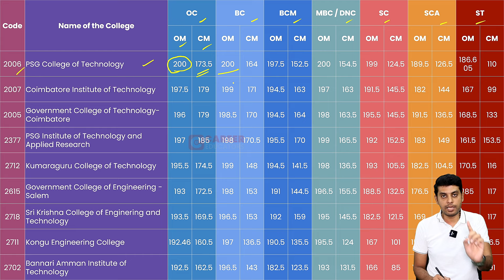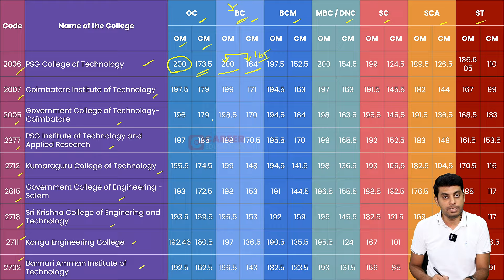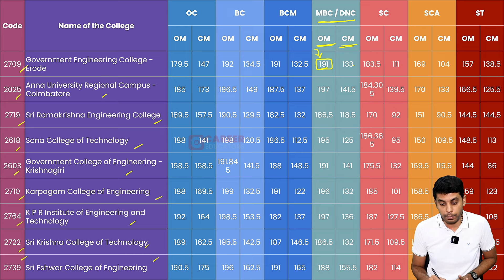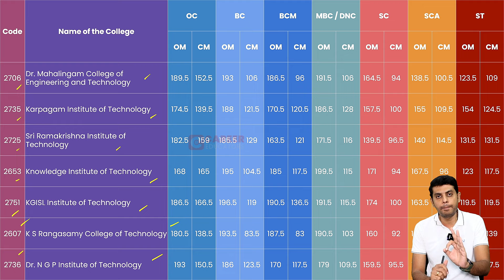The Best 25 Engineering Colleges in Coimbatore Region | TNEA - 2024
வணக்கம்!

YouTube இல் career educators சேனல்களை ஆராய நீங்கள் நேரம் ஒதுக்கியதை நான் பாராட்டுகிறேன்!

ஒரு தசாப்தத்திற்கும் மேலான ஒரு தொழில் ஆய்வாளராக அனுபவத்துடன், பாரபட்சமற்ற தொழில் ஆலோசனை மற்றும் மாணவர்களின் தேவைகளுக்கு இடையே உள்ள குறிப்பிடத்தக்க வேறுபாட்டை நான் நேரில் கண்டிருக்கிறேன். உயர்நிலைப் பள்ளிக்குப் பிறகு சரியான கல்லூரி மற்றும் படிப்பைத் தேர்ந்தெடுப்பது எவருடைய வாழ்க்கைப் பயணத்திலும் ஒரு முக்கிய தருணம். இருப்பினும், ஏராளமான விருப்பத்தேர்வுகள் பெரும்பாலும் குழப்பத்திற்கு வழிவகுக்கும், நூற்றுக்கணக்கான கல்லூரிகள் இதே போன்ற படிப்புகளை வழங்குகின்றன. உங்கள் வழிகாட்டியாகச் செயல்படுவதே எனது நோக்கம், இந்த முக்கியமான முடிவெடுக்கும் செயல்முறையை சிரமமின்றி வழிநடத்த உங்களுக்கு உதவுவதற்கு தெளிவு மற்றும் ஆதரவை வழங்குவதாகும்.

Hi!

I appreciate you taking the time to explore career educators channels on YouTube!

With over a decade of experience as a Career Analyst, I've witnessed firsthand the significant disparity between impartial career advice and students' needs. Choosing the perfect college and course post-high school is a pivotal moment in anyone's career journey. However, the abundance of options can often lead to confusion, with hundreds of colleges offering similar courses. My mission is to serve as your guide, offering clarity and support to help you navigate this crucial decision-making process effortlessly.